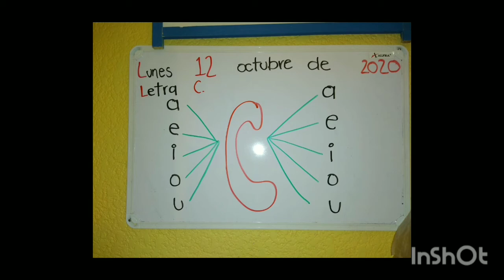1°A Primaria "Letra C"